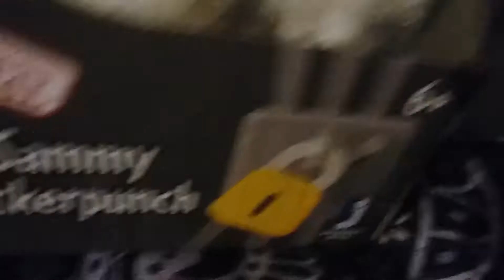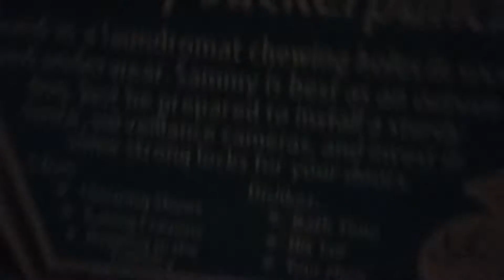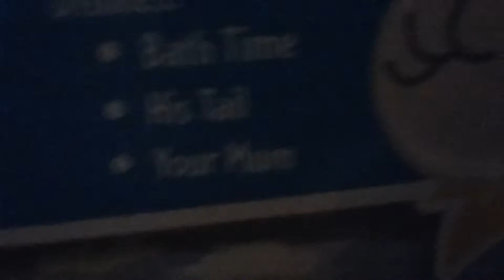Feisty pets wolf * so cute first one, collect them all!